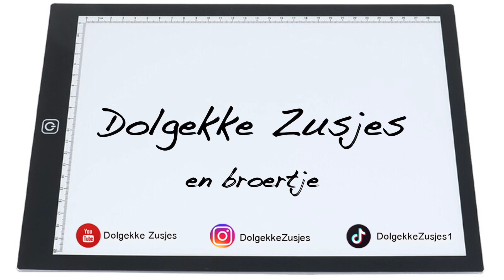Love Not War DANS AANLEREN / Jason Derulo x Nuka Dance Hype Tutorial Workout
Na de Jerusalema leren Emily en papa Ive de nieuwe dans aan van Jason Derulo op het ritme van Tampa Beat. Veel plezier met de choreo!